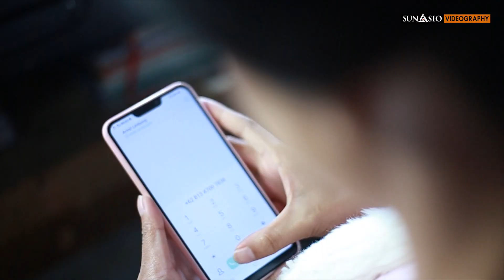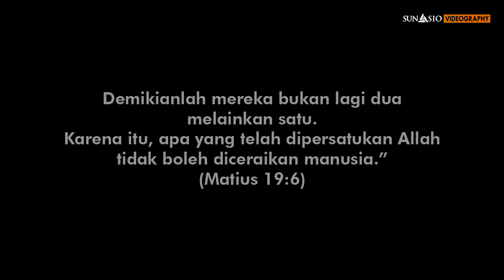Wedding Clip Arnol & Meli | Sianjur Mulamula - Samosir